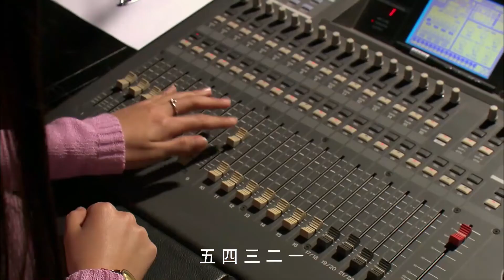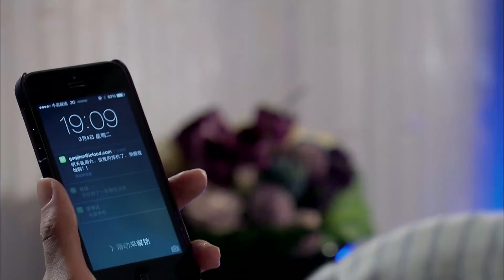【都市电视剧】离婚爱情 20 | 高知丁克律师为爱产子，傻白甜女星爱上男小三（袁姗姗、李晨、应采儿）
【都市电视剧】离婚爱情  | 高知丁克律师为爱产子，傻白甜女星爱上男小三